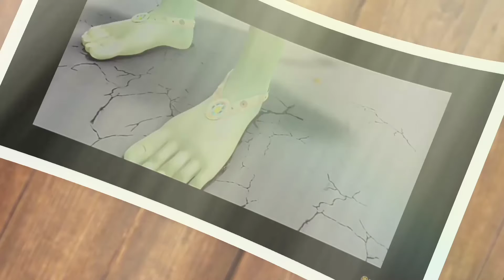"Jay hanuman"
Clip take my friend maruti